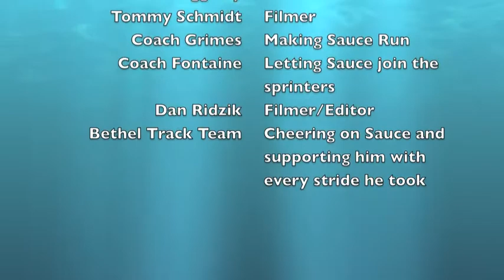William "Sauce" Mossop, The Squeaker that Could (300 Meter Dash)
SCTop10 Nominee. William Mossop, (All-State 300 Meter Indoor Runner) lost a bet with me and he had to run a 300. Here is the result of him running
Don't skip the end of the video because Sauce gives a post-game press conference and it's something you don't want to miss!!

Chariots of Fire Theme
Protectors of the Earth- Two Steps from Hell